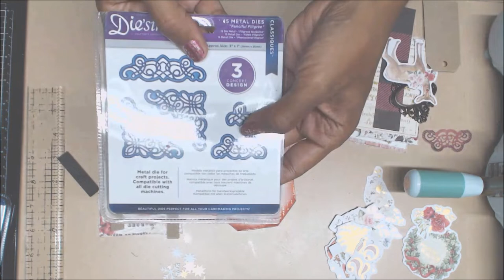CREATE A PRIMA COUNTRY CHRISTMAS TAG WITH ME